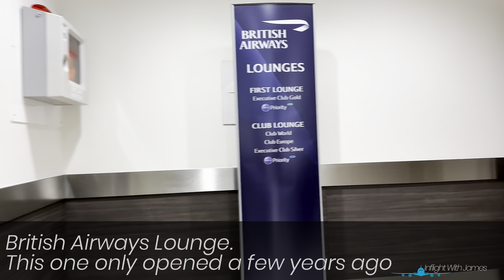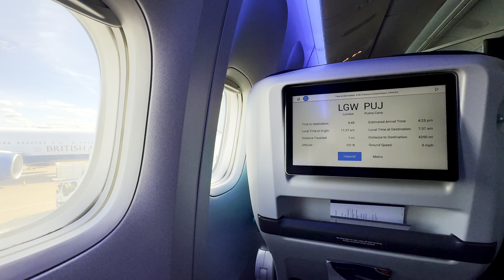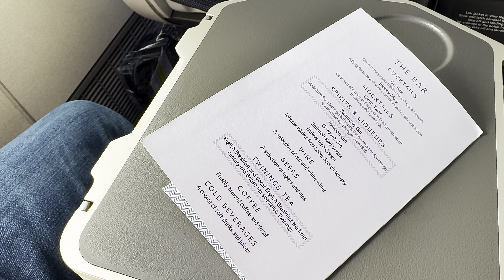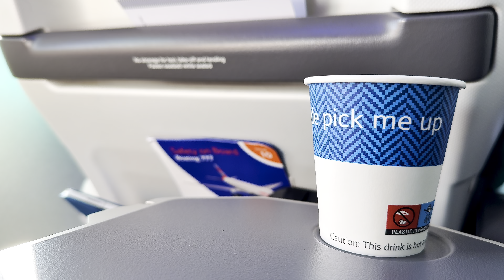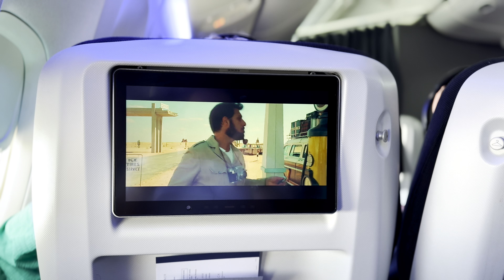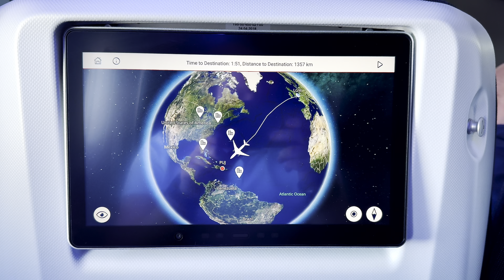British Airways World Traveller Plus | London Gatwick ➡️ Punta Cana | B777-200ER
Making a rare trip from Gatwick! Showing the BA Lounge, and the World Traveller Plus (Premium Economy) cabin to Punta Cana in the Dominican Republic.

On board Boeing 777-200ER, G-VIIO, an aircraft which suffered a huge engine failure on departure from Las Vegas in 2015 and was severely damaged. This resulted in the aircraft spending nearly a year on the ground before being declared fit to fly again.

4K HDR inflight experience, featuring all stages of the flight from check in to arrival!

Airline: British Airways
Aircraft: Boeing 777-200ER
Route: London Gatwick - Punta Cana
Flight number: BA2205
Seat number: 13A
Cabin: World Traveller Plus
Flight date: March 2024
Filmed on: iPhone 15 Pro Max